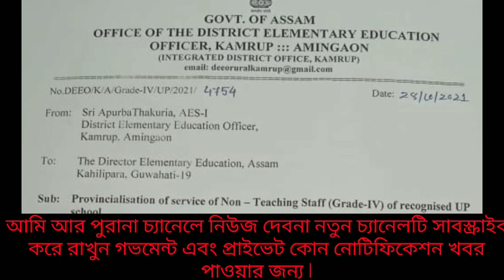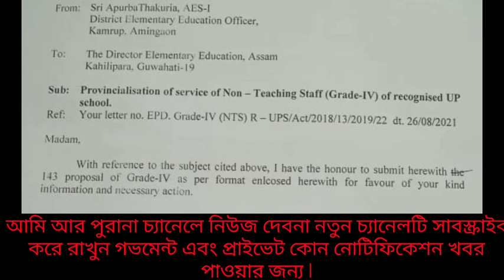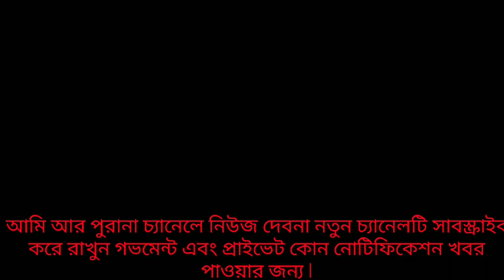venture school news 2021 today